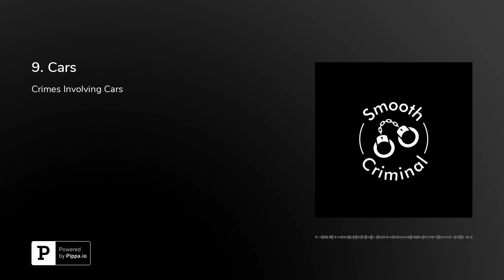9. Cars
Crimes are serious, there's no denying. But what if the crimes are about cars and idiotic car thieves? Well that's another story entirely!

Smooth Criminals are everywhere. And they are great to laugh at and be bewildered by! Just don't get hit by one!

Join me, Tori Hodgman, as we look at some of the dumbest criminals and silliest crimes of all time!